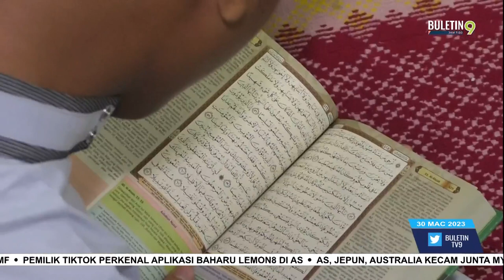Pengalaman Penghuni Sekolah Tunas Bakti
Kisah penghuni di Sekolah Tunas Bakti (STB), Sungai Besi, ibu negara mengisi Potret Inspirasi, hari ini.

Bagi mereka pengalaman dipandang serong masyarakat tidak pernah mengubah keinginan diri untuk berubah.